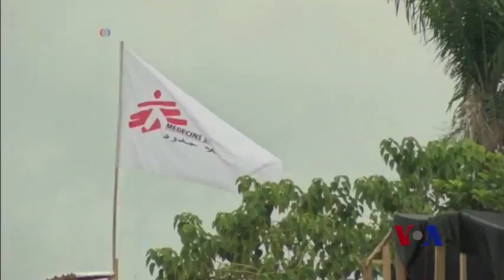埃博拉蔓延西非，疫情引发全球预警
一场被世界卫生组织称为"有史以来最严重的"埃博拉病毒疫情，令整个西非的卫生官员疲于奔命。埃博拉病毒今年已致上千人死亡。包括美国总统奥巴马在内的世界主要领导人正在密切关注事件的发展，并研究应该如何提供帮助以应对疫情。脸书: